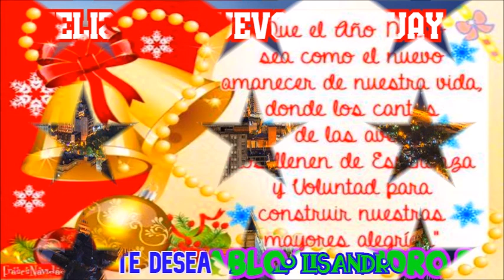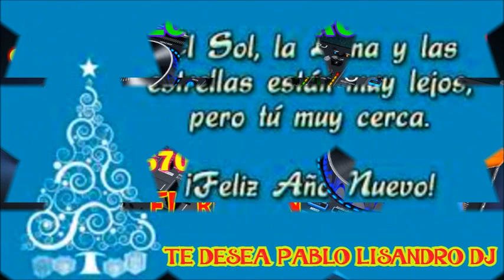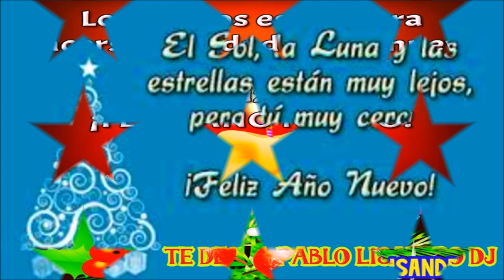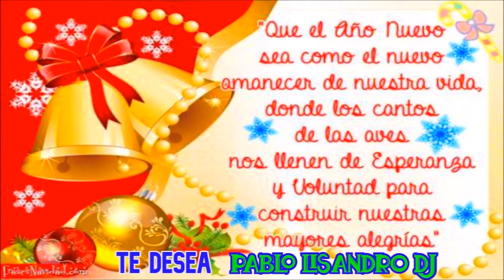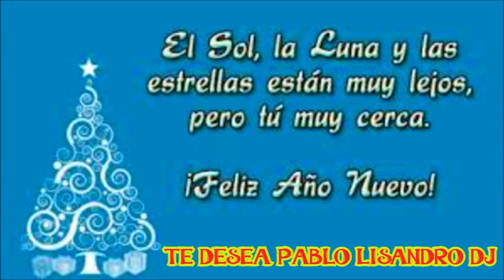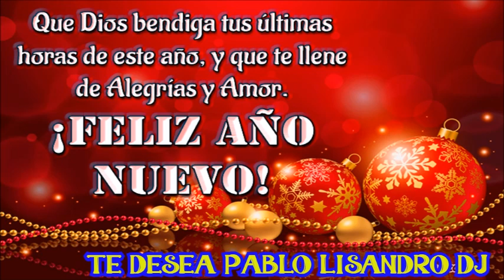MIX VARIADOS- AÑO NUEVO♫PABLO LISANDRO DJ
MIX VARIADOS DE TEMAS DE AÑO NUEVO,DISFRUTEN AL MAXIMO,FELIZ AÑO NUEVO TE DESEA PABLO LISANDRO DJ,SALUD